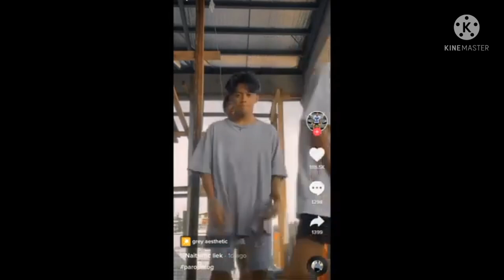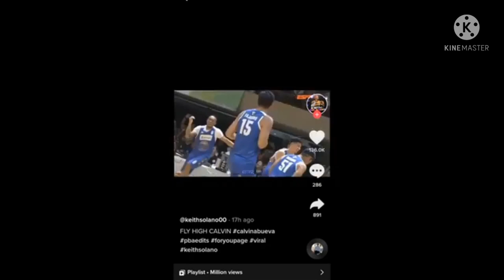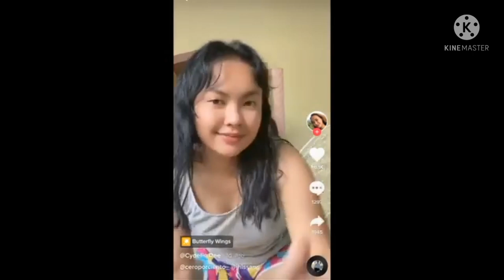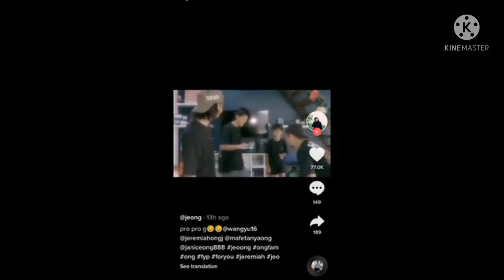Paro Paro g tiktok l DELMOR TV